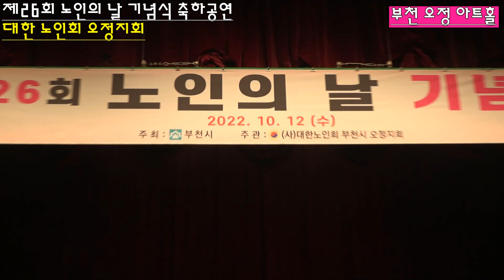가수 - 정연희 - 이별의 부산정거장-(원곡 남인수)제26회 노인의날 기념식 축하공연 (사)대한 노인회 부천시 오정지회/오정 아트홀.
가수 - 정연희 - 이별의 부산정거장-(원곡 남인수)제26회 노인의날 기념식 축하공연 (사)대한 노인회 부천시 오정지회/오정 아트홀. 22-10-12